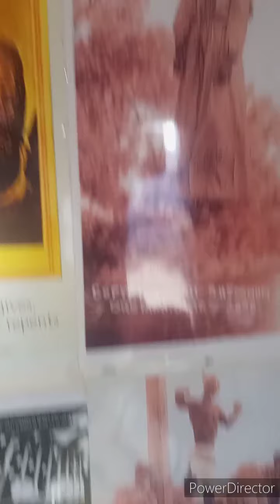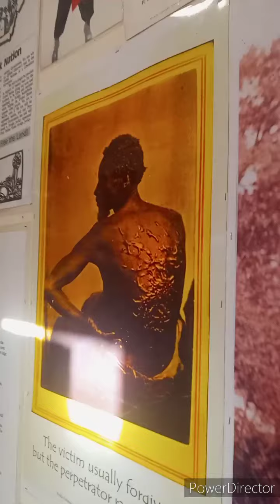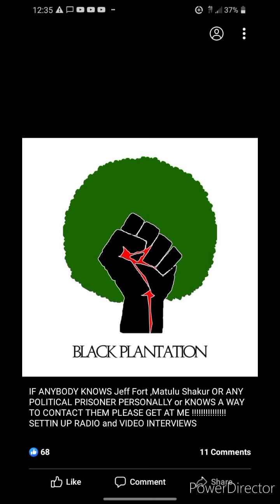Respect to the RNA FreeTheLand 2020#Ncobra#Noi